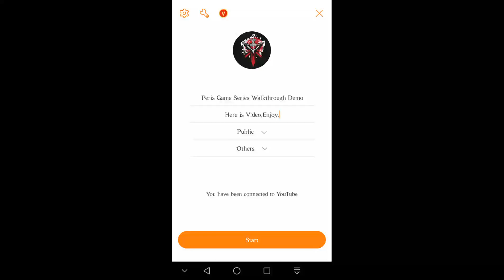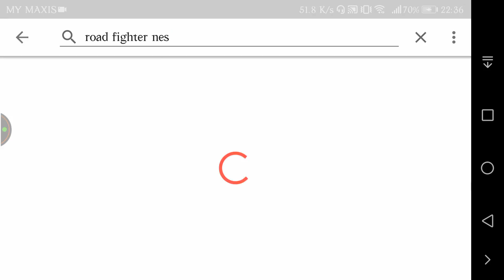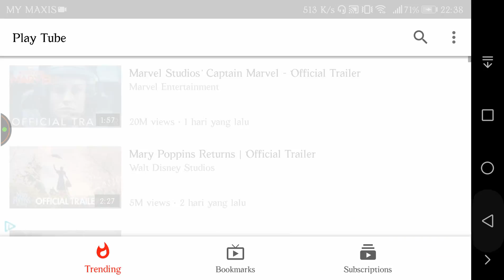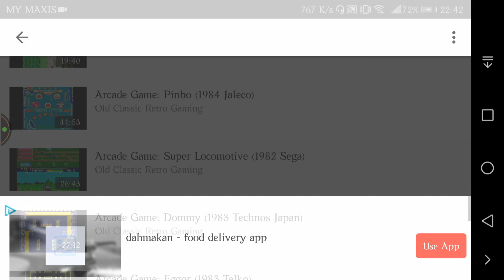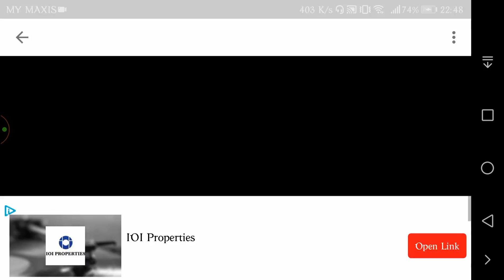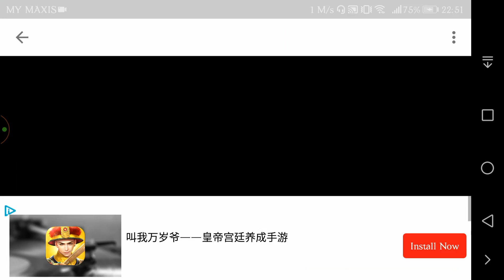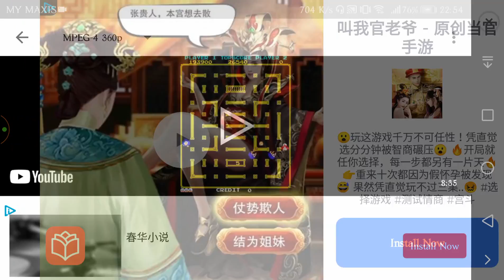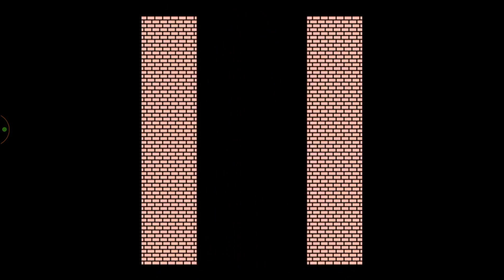Peris Game Series Walkthrough Demo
First Steaming for Alias YouTube Channel Cryon 8bit Peris,